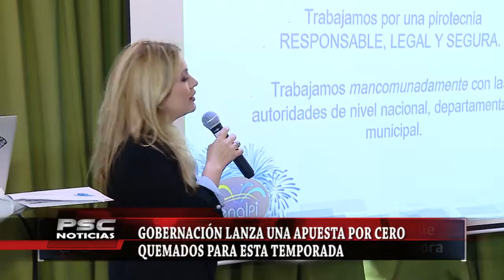Gobierno del Valle va por la meta de cero quemados con pólvora este fin de año.